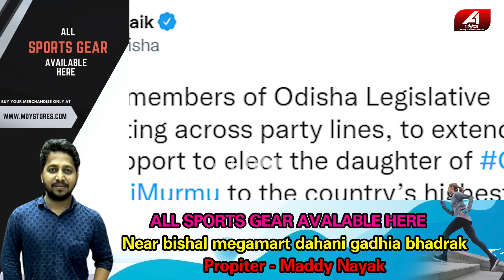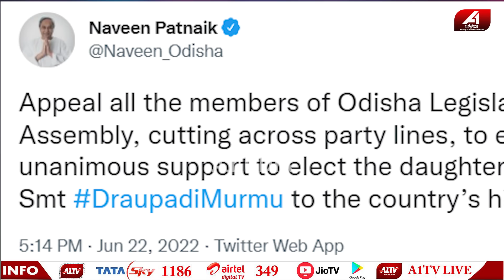ନରେନ୍ଦ୍ର ମୋଦି ଶପଥ ନେଇସରିଲା ପରେ ଏମିତି କହିଲେ ନବୀନ | Naveen Patnaik vs Narendra Modi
🔆MORE UDATE🔆